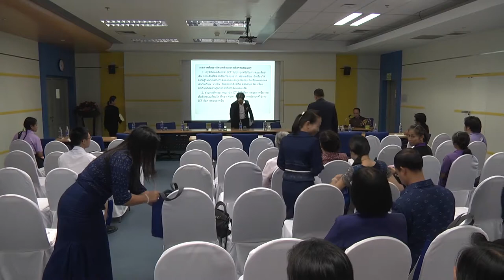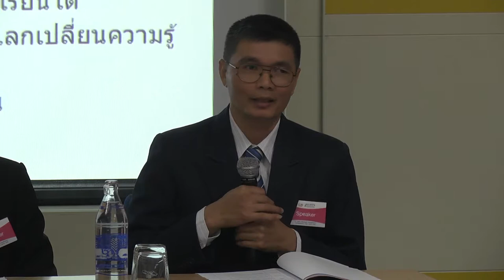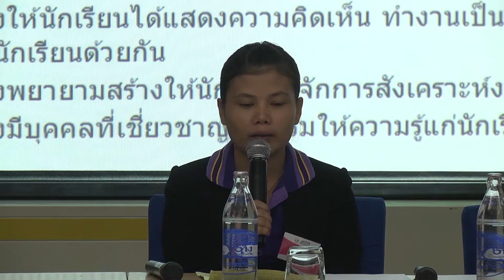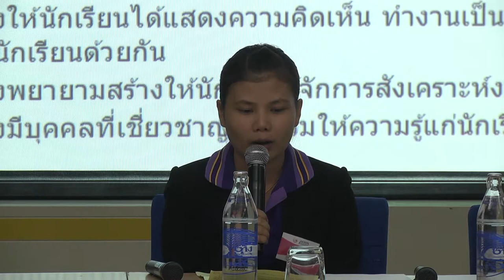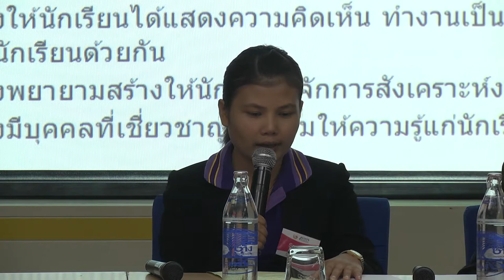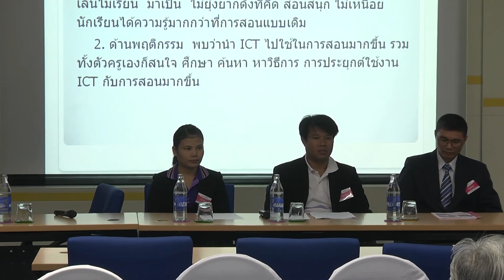การวิจัยรูปแบบการใช้เครื่องมือแห่งการเรียนรู้ในศตวรรษที่ 21 (ไอซีที) เพื่อพัฒนาทักษะการคิด (2/2)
การเสวนาเรื่อง การวิจัยรูปแบบการใช้เครื่องมือแห่งการเรียนรู้ในศตวรรษที่ 21 (ไอซีที) เพื่อพัฒนาทักษะการคิด วันอังคารที่ 31 มีนาคม 2558 เวลา 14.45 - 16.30 น. ห้องประชุม CC-404 อาคารศูนย์ประชุมอุทยานวิทยาศาสตร์ประเทศไทย (CC) อุทยานวิทยาศาสตร์ประเทศไทย